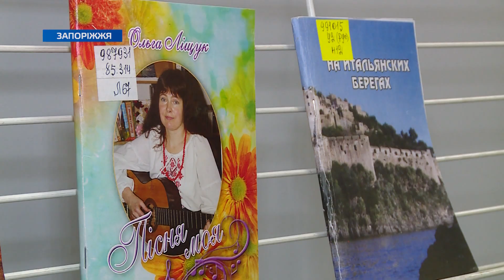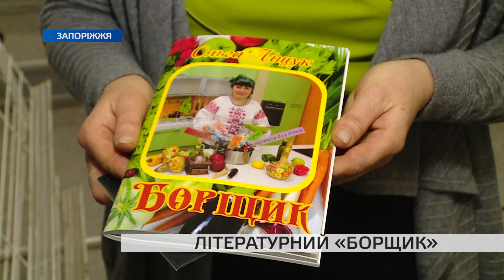Літературний «Борщик»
Літературний «Борщик» презентувала запорізька письменниця Ольга Ліщук. Книга стала восьмою у творчому доробку автора. У супроводі до збірки випущено пісенний диск, на якому 31 пісня на слова і музику письменниці.